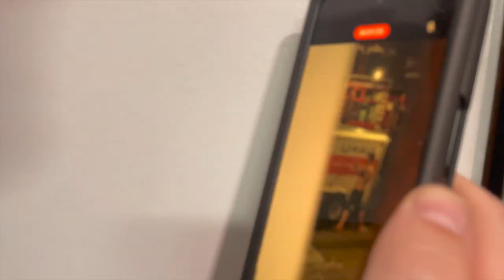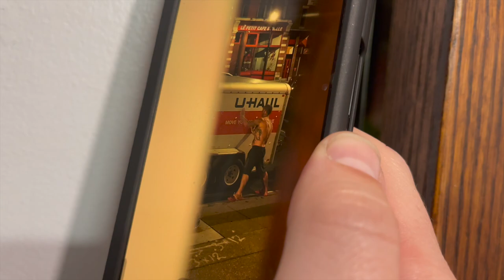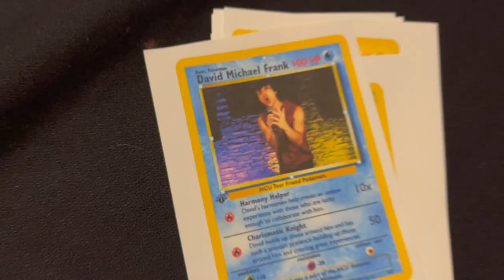TOUR LIFE IS CRAZY!! @Davidmichaelfrank @Halocene @laurenbabic @ColeRolland HCU TOUR VLOG #4)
This Vlog covers 8 shows of the HCUtour from New York all the way up to our SOLD OUT Final Show! Starring: Halocene, Lauren Babic, Joe Syracuse & Cole Rolland!

Edited by DMF